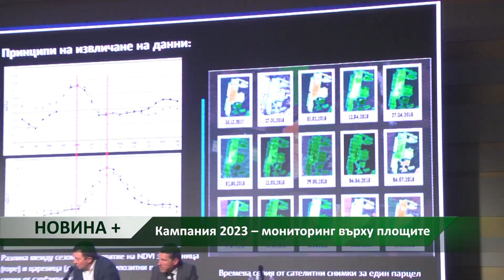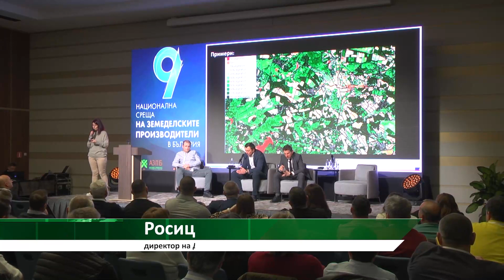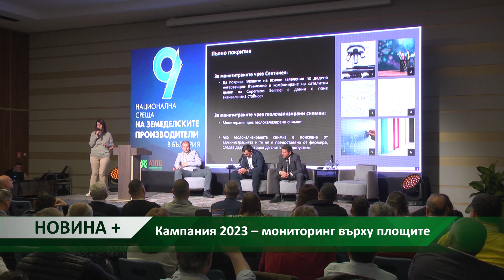Новина плюс: Кампания 2023 – мониторинг върху площите, автор: Анета Божидарова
Според новата Обща селскостопанска политика, мониторингът и контролът върху земеделските площи е от ключово значение. Какви са новите начини, по които от ДФЗ ще извършват тази дейност – в Новината плюс.